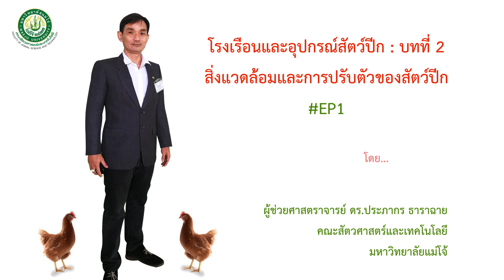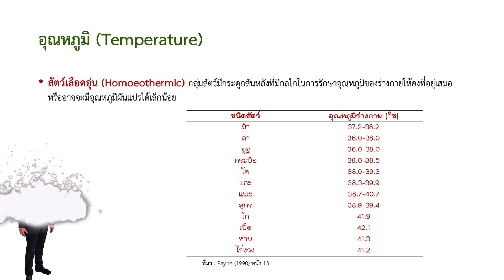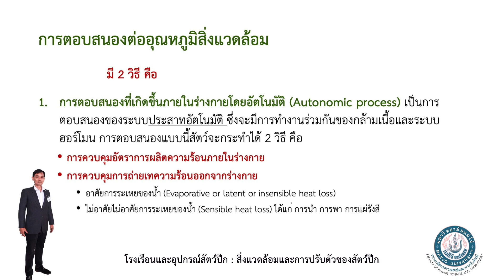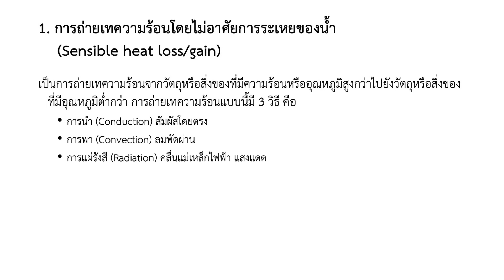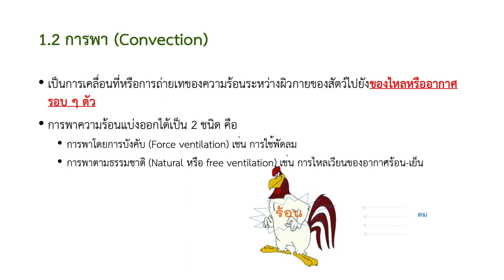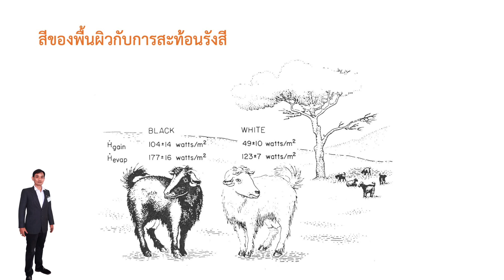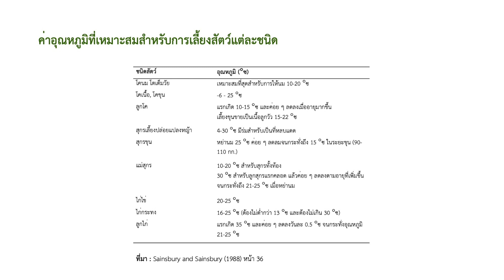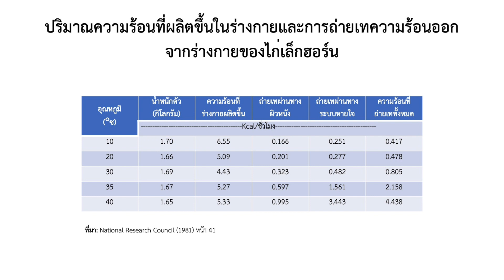โรงเรือนและอุปกรณ์สัตว์ปีก : สิ่งแวดล้อมและการปรับตัวของสัตว์ปีก ตอนที่ 1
โรงเรือนและอุปกรณ์สัตว์ปีก : สิ่งแวดล้อมและการปรับตัวของสัตว์ปีก ตอนที่ 1 สิ่งแวดล้อมที่มีผลต่อสัตว์ ช่วงอุณหภูมิที่สัตว์อยู่อย่างสบาย Thermonuetral zone โดย ผู้ช่วยศาสตราจารย์ ดร.ประภากร ธาราฉาย คณะสัตวศาสตร์และเทคโนโลยี มหาวิทยาลัยแม่โจ้